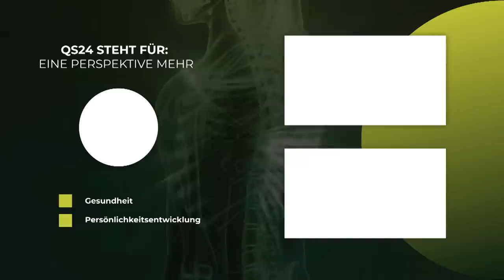Der Trojaner für Krebszellen | Dr. med. Kurt Mosetter | NaturMEDIZIN | QS24 Gesundheitsfernsehen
Die Krebszellen haben eine Vorliebe für Zucker und können dadurch besser wachsen. Wenn man jedoch Galactose als Zucker verwendet, können sie sogar zerstört werden. Viele erfolgreiche Krebstherapien wurden schon  vor über 100 Jahren erfolgreich umgesetzt, doch diese sind in Vergessenheit geraten. Dr. med. Kurt Mosetter beschreibt die Trojaner der Krebszellen und welche Möglichkeiten ein Tumorpatient hat, um gegenzusteuern.

▬ Zu Gast ▬▬▬▬▬▬▬▬▬▬▬▬▬▬▬▬▬
Dr. med. Kurt Mosetter, Ärztlicher Direktor ZIT Konstanz
Moderation: Alexander Glogg
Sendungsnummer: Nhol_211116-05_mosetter